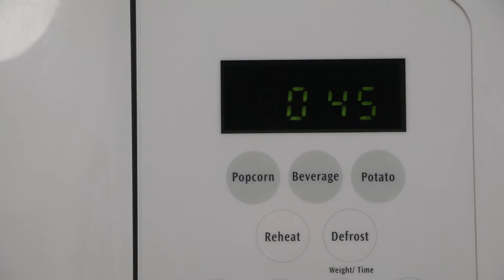Gourmet weekly meal prep ep 7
Hi, I am Chef Nicolas, and I run a gourmet meal delivery service in the Seattle area. Yes, I know I have a lot of energy, I am passionate about what I do. Here are some of the dishes I made this week for clients.
Seared venison with burnt carrot caramelize puree, poached fennel, and beet.
Beet and sake marinated chicken with pecan square puree
Buckwheat noodles and citrus salad

I make these videos to share with all of you my passion for delicious, innovative food, and my love for creating and editing videos. I hope you enjoy it.

To see more of my goofy self; check out my Instagram @nicolasganea